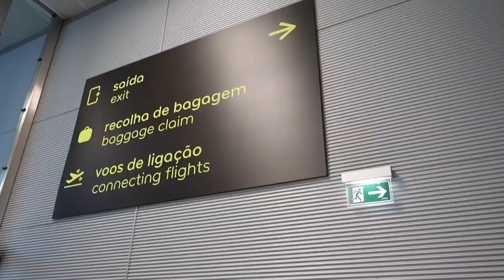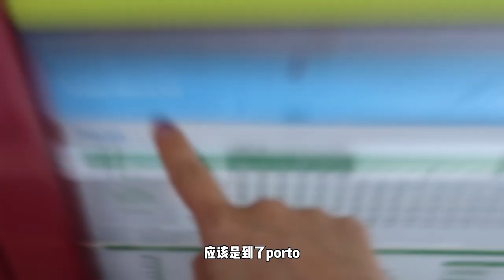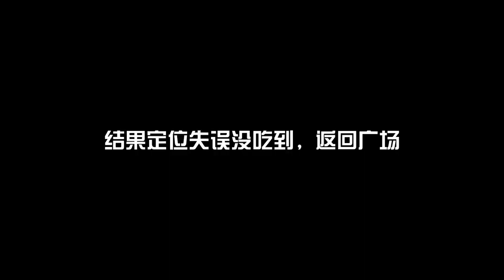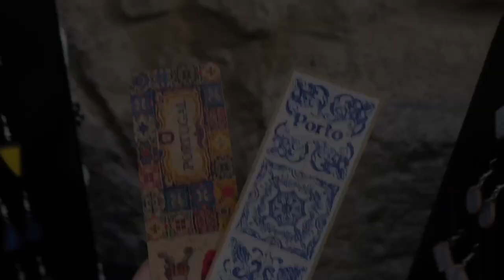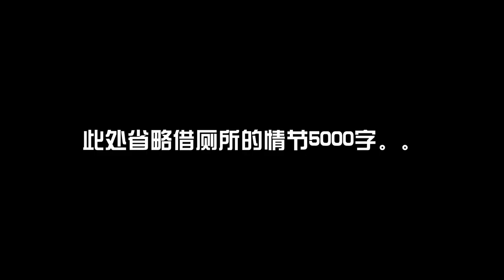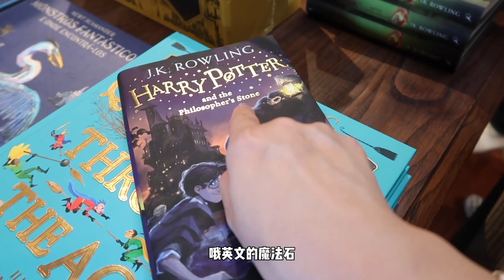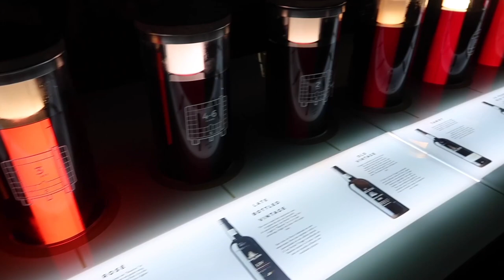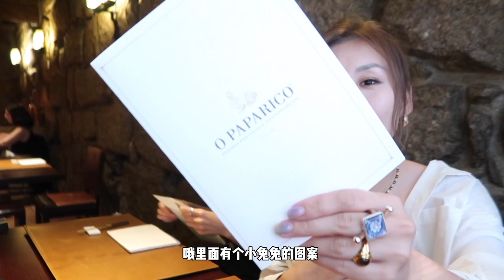【PORTUGAL TOUR】人在波尔图|当时人在波尔图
在美好旅行存货里反反复复的回味夏天。
Club House:Regina Knows
抖音：Regina Knows
喜马拉雅/小宇宙/苹果：九点播客

正如朋友说的，波尔图在我们心里像个虽已迟暮但打扮得体清爽的老人家，礼貌又热情，温柔却有趣。人们慢悠悠的友好善良，阳光下的街道运河仿复刻在时光的画卷里，我喜欢这里。

Day1
降落在里斯本，火车去波尔图，开启旅行
入住波尔图maison albar hotel 街边随机找的餐厅就在运河边 感觉自己值得了
白色T we11done类似款式
黑色荡领上衣类似款式
棕色皮西装类似款式
chanel液体腮红warm pink啊啊啊啊啊喜欢
项链missoma
 橘色裙子reformation size4

Day2
只要肯早起，这一天就能很耐用很长很多时间享受异国风情
在运河边玩耍拍照接鸟屎，打卡最美咖啡馆majestic cafe， 青花瓷教堂，莱罗书店，酒庄+米其林饭店，样样我都爱。
灰色top  psylos1
条纹衬衣reformation 我穿sizeM略微 oversize
小黄人连衣裙reformation size s
绿色碎花裙 reformation size 4同款不同色好多好看的

下一天就出发去里斯本跟刘姐回合咯，回见小可爱们
最后说 祝O PAPARICO早日评上米其林星星，在我心里他值得

一连更了俩实属回光返照，希望你们快乐